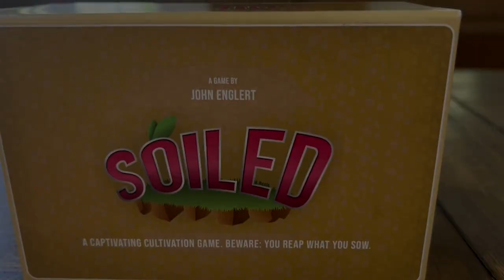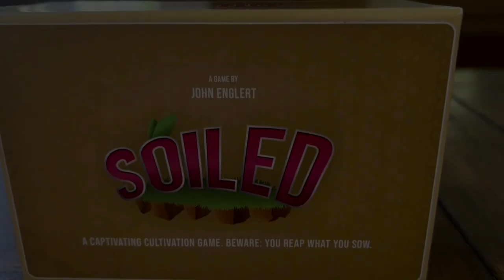Soiled - Game trailer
In Soiled you go through an entire year attempting to grow vegetables for points. Seeds are gotten from a shared deck which is shuffled and 5 cards are dealt to each player.

After a first player is chosen, they can perform 3 actions to plant, water, and harvest plants into your garden basket. Each card has a plant power that can help your garden grow, or attack your opponent to harm theirs.

Play passes to the left. after everyone has had a turn, the round is over. All players will grow all of the plants they can with a growth token. 1st player then passes left. Use strategy and combos to your advantage to push your garden to its best and win the game!